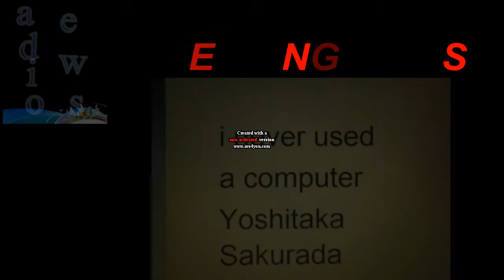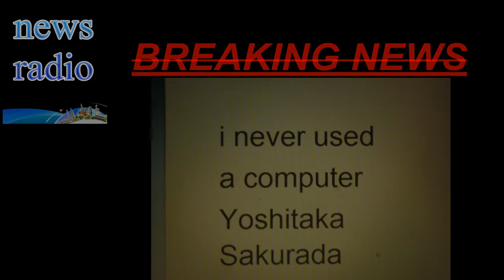i never used a computer Yoshitaka Sakurada